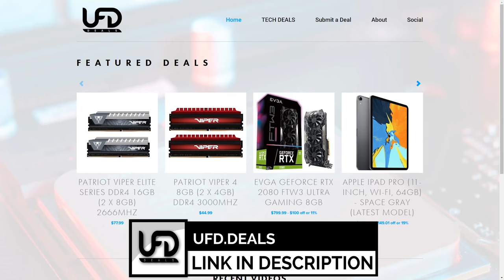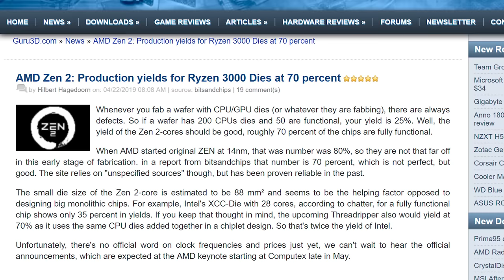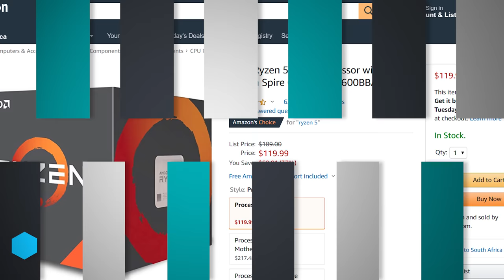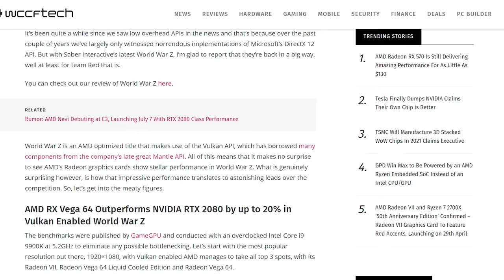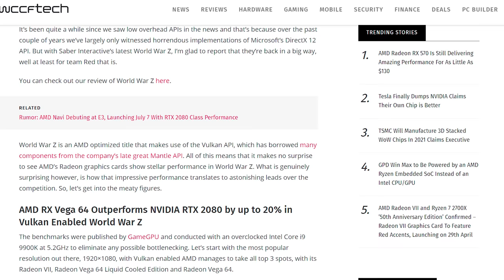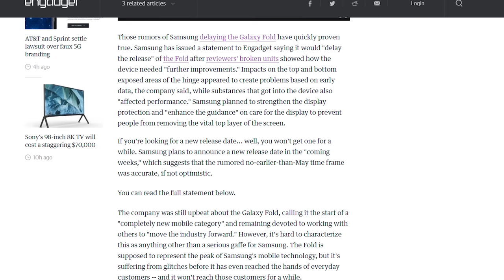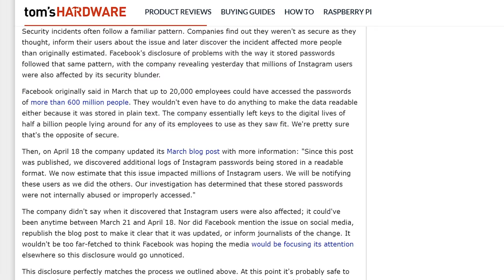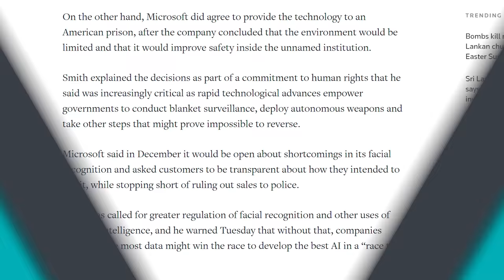Ryzen 3000 Production Going INSANELY Well!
Sources & Timestamps!
► 02:06 - Zen 2 Yields REALLY Good: .
► 04:23 - Ryzen 5 1600 Sale
► 05:34 - 50th Anniversary CPU & GPU Launching April 29
► 05:34 - AMD 50th Anniversary Radeon VII
► 06:41 - Vega 64 Beats RTX 2080 Ti
► 07:49 - Ryzen 3 3200G Pictured
► 08:16 - PS5 to Have Ryzen 3600G & Cost $399
► 09:15 - Windows 10 Update Bricks CSV Files
► 09:44 - Samsung Delays Galaxy Fold
► 10:26 - 98-inch 8K TV
► 11:03 - Millions of IG Passwords Leak
► 11:38 - MSI Tweet
► 12:05 - Apple Expands Recycling
► 12:31 - Microsoft Didn’t Sell Facial Recognition Tech